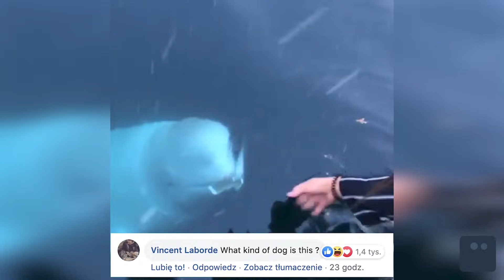ZWIERZĘCA POMOC | Poszukiwacz #396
Dzisiaj zobaczymy

Skok dla cesarza / Man jumps off bridge in Osaka to celebrate Heisei era’s end, hits something other than water:

Muzyka:
Jeżeli chcesz, to możesz mnie wesprzeć finansowo:
Razem z Jaśkiem bardzo za to dziękujemy!

Skrytka:
Wiejak Adam
FUP Warszawa
Skrytka 18
Ul. Rodziny Hiszpańskich 8
02-685 Warszawa